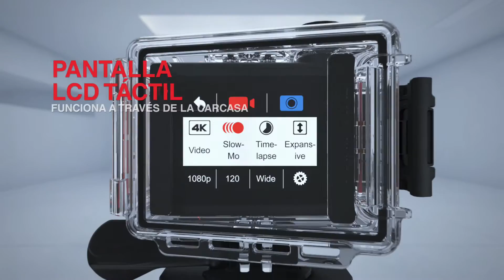Garmin VIRB Ultra 30: ¿Puede tu cámara de acción hacer esto?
¿Puede tu cámara de acción demostrar lo lejos, lo rápido y lo alto que has llegado? Garmin VIRB Ultra 30 puede hacerlo. Esta cámara de acción Ultra HD captura imágenes de vídeo 4K/30 fps con superposición de datos del GPS, y está equipada con función de control por voz. Además, te encantará su pantalla táctil LCD y el micrófono de alta sensibilidad, que funcionan a la perfección incluso a través de la carcasa resistente al agua.